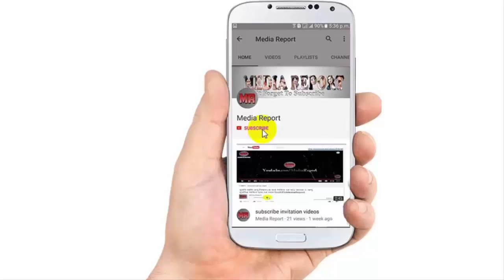সকালে রোমান্টিক নবাব, দুপুরে ড্যাশিং বস শুরু হলো শাকিব জিৎ এর যুদ্ধ, নবাব ও বস ২ কেউ কম না